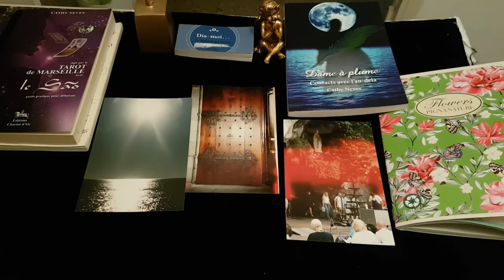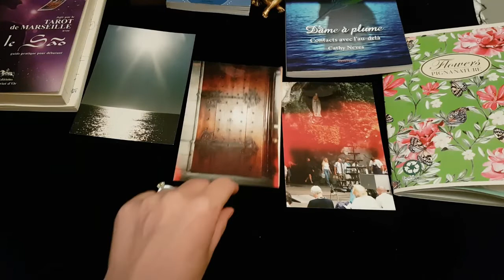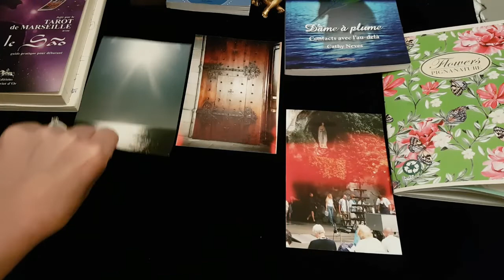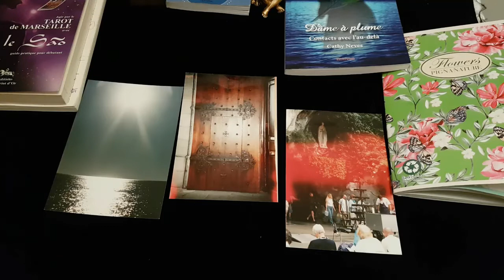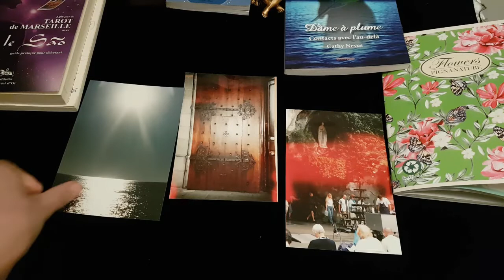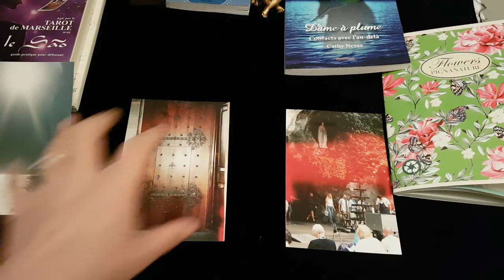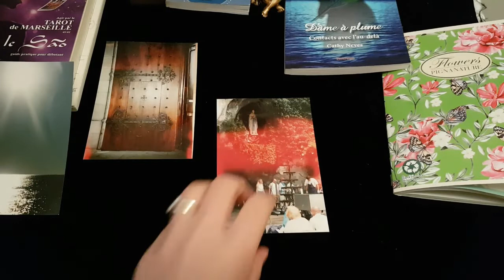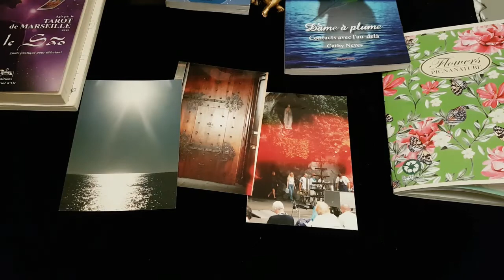Une question précise = Une réponse par oui non ou peut-être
MON GUIDE PRATIQUE SUR LE TAROT DE MARSEILLE  13€